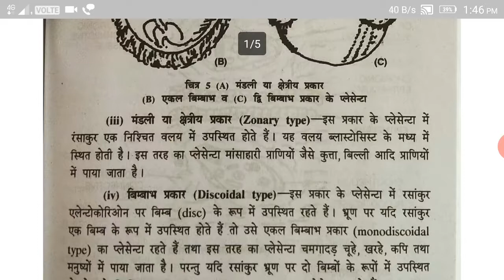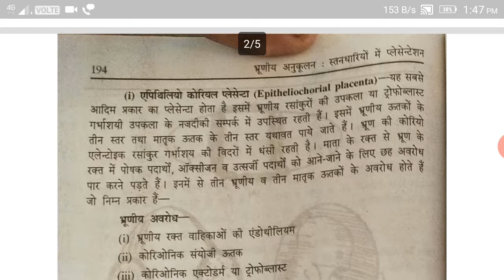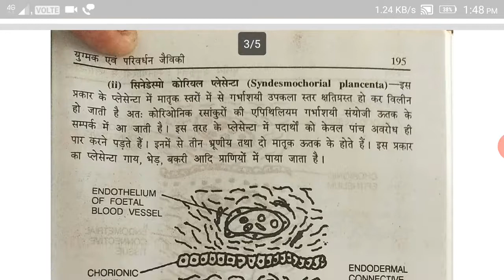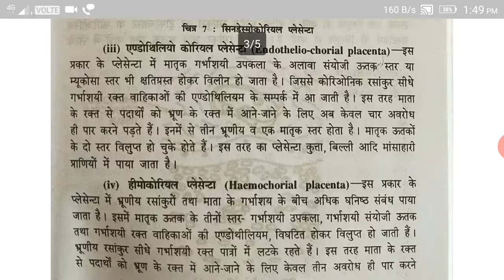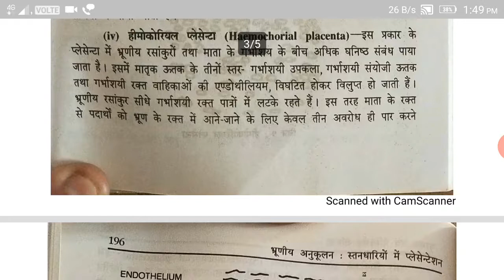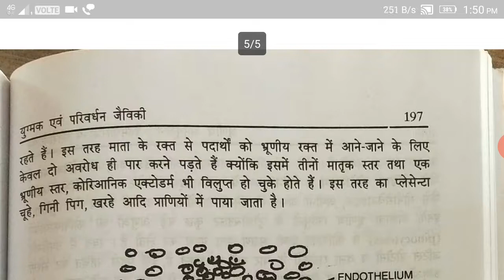Placentation in mammals part-3